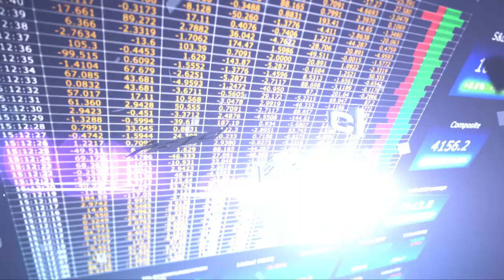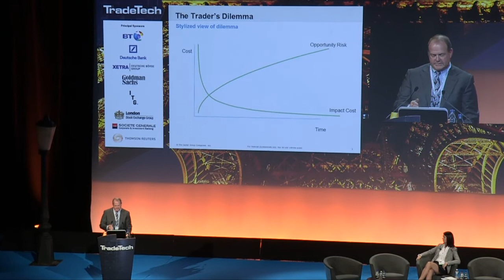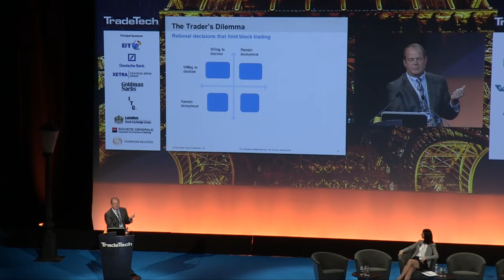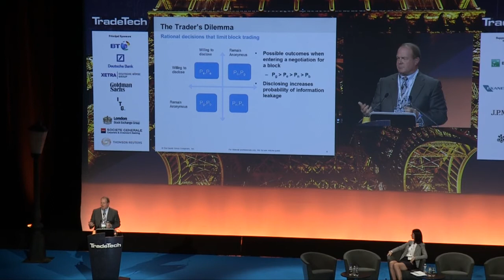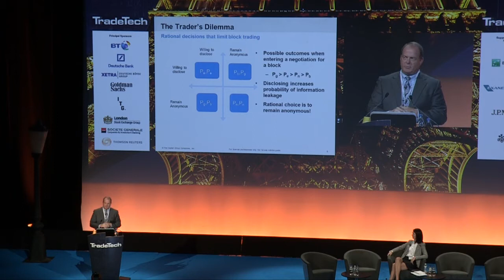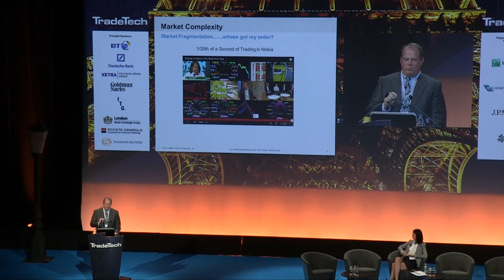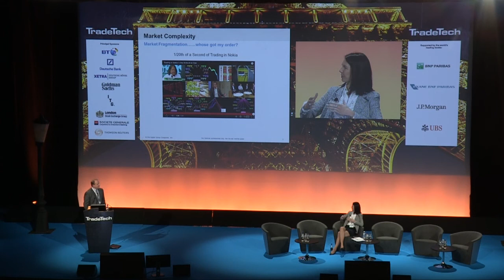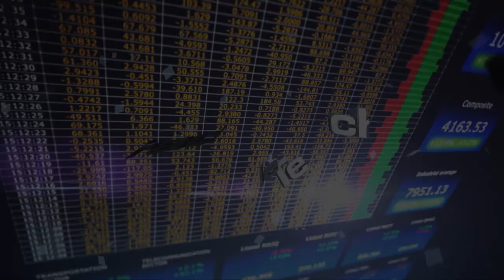Matt Lyons, CFA, Senior Vice President, Global Trading Manager, Capital Group